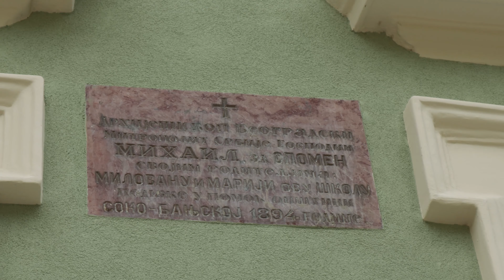Штрафта у 60 секунди (Сокобања) / Promenade in 60 seconds (Sokobanja)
Приредио: Пеђа Виденовић
Музика у видеу: